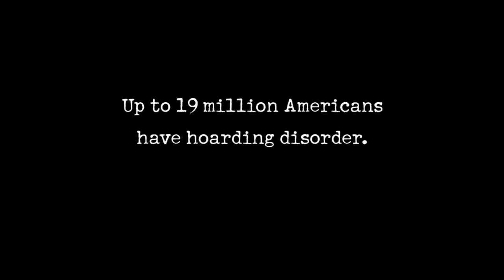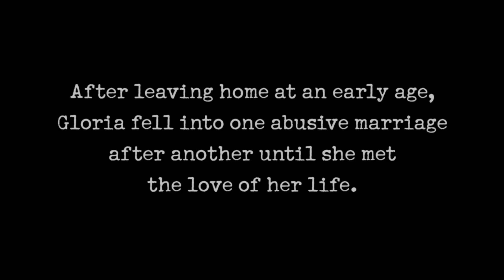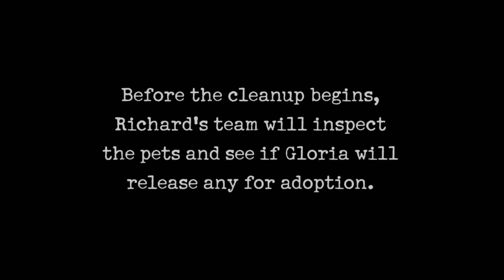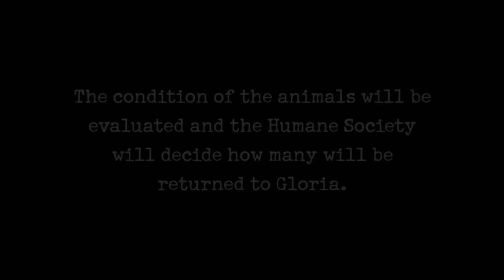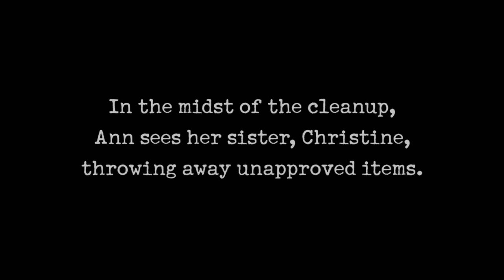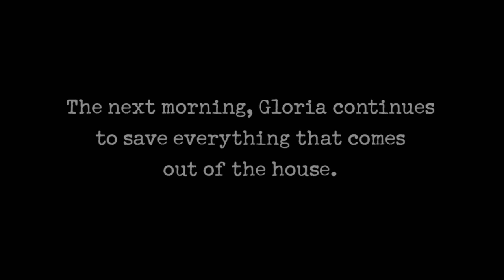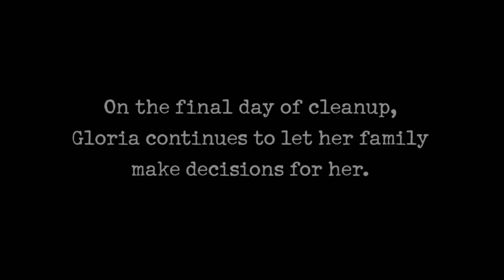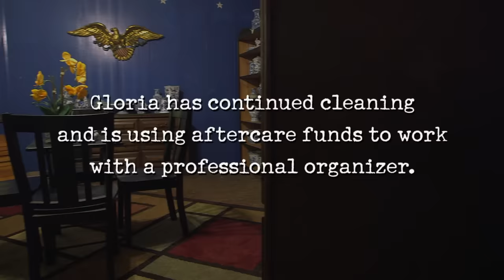Tough Love From Daughters Leads to AMAZING Clean-Up | Hoarders | A&E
Some tough love from family leads to an unbelievable cleanup, in this clip from Season 8, Episode 9.